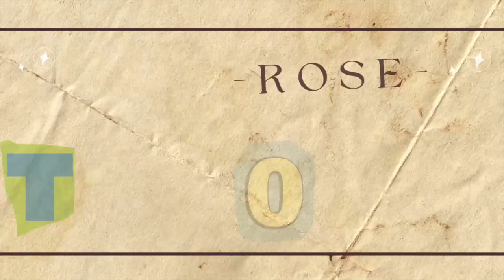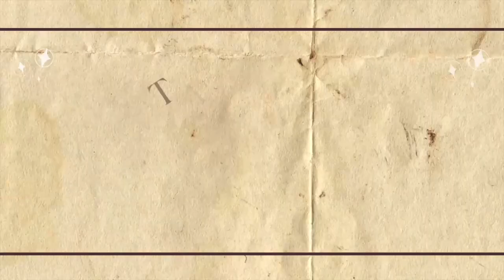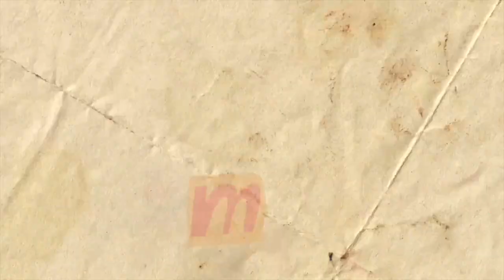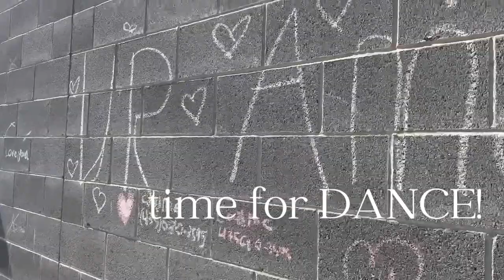My 4 Year Old Plans The Day | A Memorable Birthday for Rosie | Tia Bee Stokes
Welcome to The Tia Bee Stokes 🌺 Choosing Happy! Join me, Tia Stokes, as I take you through a heartwarming day in the life of my 4-year-old daughter, Rosie, as she plans and celebrates her special birthday.

In this video, you'll witness Rosie's mermaid-themed birthday party from the previous Friday and follow along as we make her actual birthday a day filled with joy and surprises. From a visit to Chick-fil-A to thoughtful gifts from family, including Uncle Max, Rosie's day is full of excitement.

But the highlight of the day is when Rosie receives an amazing kitchen and store playset as a surprise gift, adding to the magic of her birthday celebration. And, of course, there's dancing, delicious cake, and heartwarming well-wishes from family and friends.

Join us in making Rosie's birthday unforgettable and choose happiness with us on The Tia Bee Stokes 🌺 Choosing Happy channel!

Him. You. Me. We.
“We got this”
Xo
Tia 🐝

Thank you for staying with me and my channel ...

⌚Video Duration: 00:12:55